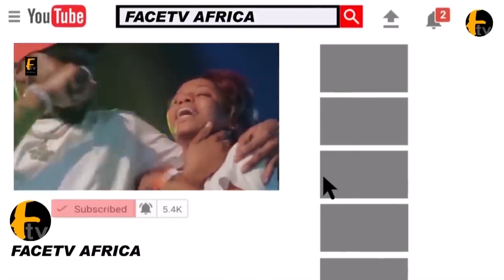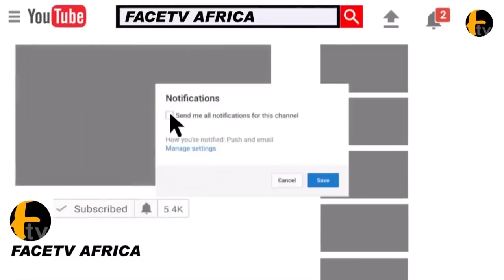SODIQ WOMISE MAKE ALAO MALAIKA MUM BURST INTO TEARS WITH HIS ISLAMIC SONG AT MALAKA RAMADAN LECTURE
SODIQ WOMISE MAKE ALAO MALAIKA MUM BURST INTO TEARS WITH HIS ISLAMIC SONG AT MALAKA RAMADAN LECTURE Face tv Africa Face tv Africa Facetv Africa Face tv AFrica Facetv Africa Facetv Africa and Music face: Real Indigenous Nigerian Music. We profile top performance, top rated Nigerian musicians, legends, events, video musicals and we dish them out to you from a Nigerian point of view.